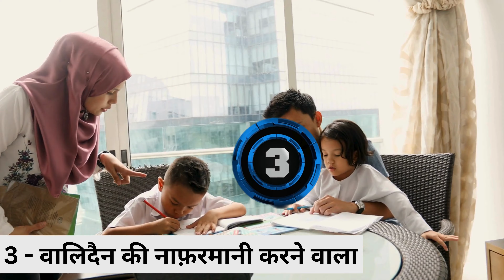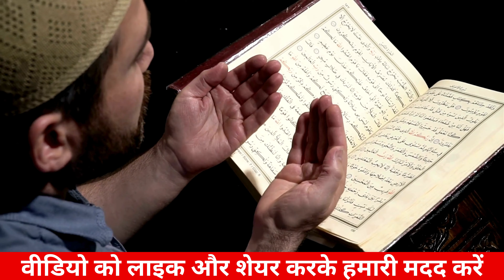जानिए कौन है वो लोग जिनकी बखशिश रमज़ान में भी नहीं होती | Ramzan Mein In Logon Ki Bakhshish Nahi Hoti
रमज़ानुल मुबारक की आखिरी रात में इतने लोगों को माफ़ किया जाता है जितने लोगों को पहले रमज़ान से आख़िरी रमज़ान तक माफ़ किया गया लेकिन कुछ ऐसे भी लोग होते है जिन्हे रमज़ान की रहमतों का सैलाब भी फायदा नहीं पहुँचाता। इस वीडियो में मै बताऊगी कुछ ऐसे लोग जिन की बखशिश रमज़ान में भी नहीं होगी - जानिए कौन है वो कौन लोग हैं इन से बढ़ कर और बदक़िस्मत और कौन हो सकता है इसलिए वीडियो को आख़िर तक पूरा जरूर देखिये

Inki Bakhshish Ramzan Me Bhi Nahi Hoti
unki bakhshish na hogi kabhi
Ramzan Mein Kin Logon Ki Bakhshish Nahi Hoti

Credit